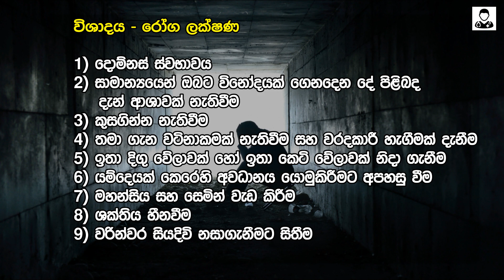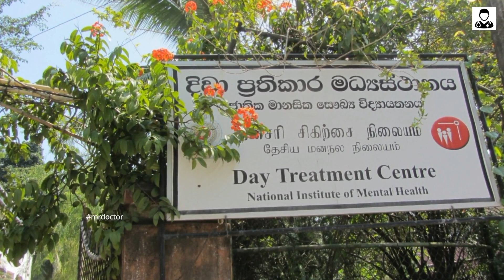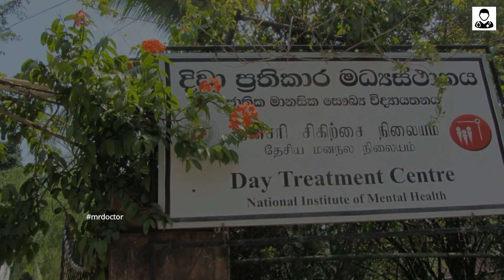විශාදය කියන්නේ මොකක්ද? | Depression Test, Symptoms & Treatments | Medicine in Sinhala | Mr. Doctor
Script,Video & Voice
Tharindu Rasanga
(MBBS-UG)

මේවාත් බලන්න!

Depression - විශාදය කියන්නේ ලෝකයේ පවතින සුලබම මානසික රෝගයක්.ඕනෙම වයස් කාණ්ඩයක කෙනෙක් මේකට ගොදුරුවෙන්න පුළුවන්.ලෝක සෞඛ්‍ය සංවිධානය කියන විදියට වසරකට ලොවපුරා මිලියන 264ක පිරිසක් විශාදය නිසා පීඩා විදිනවා.ඉතින් අපි මේ වීඩියෝවෙන් ඔබට ඉදිරිපත් කරන්නේ විශාදය ඔබටත් තියෙනවද කියලා බලාගන්න පුළුවන් ක්‍රමවේදයක් සහ එයට සිදු කළ යුතු පිළියම ගැනයි.

Video Credits
FILMPAC

Brollstock.com

FTCC Physical Therapist Assistant Class of 2017

Chris Futcher